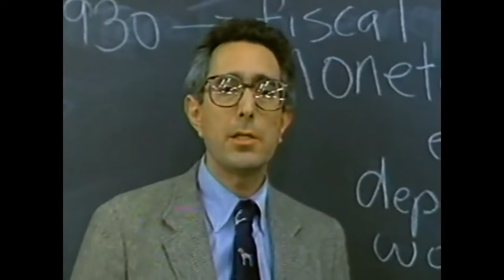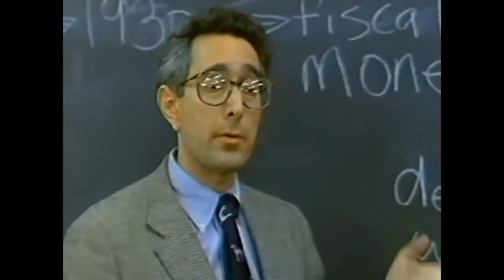Radio Counseling: Reflection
It's not just about the vampires any more! Also, it has nothing to do with mirrors. In fact, it's about how you hear something, and give it back.

Credit for Ben Stein sequence: Ferris Bueller's Day Off, 1986. Good movie still, you should watch it.

This is radio counseling because it's short (usually), may have utility, and might be entertaining. There are no guarantees for anything.

Need more (actual) individual or couples counseling? I'm getting licensed in Florida, and am looking for clients. Find me and set up an appointment through and search for Ernst Laemmert.

Intro and Outro by her Aging Grace, Jess MacLean!
She is an author! Creator! Puppet Crafter! She makes creative content! (Her work is excellent, and probably more fun to peruse than my videos. Go look.)